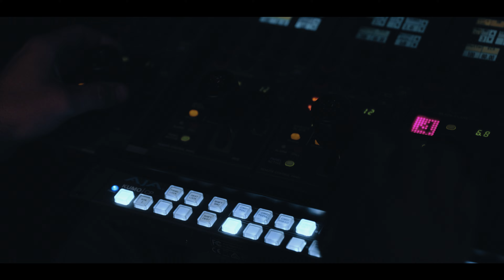PPA Atlanta Open Recap